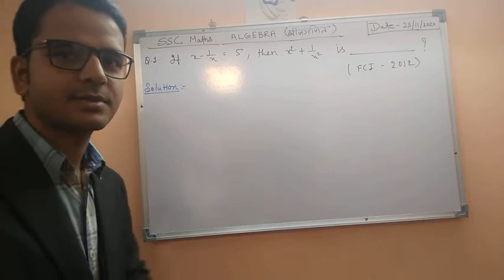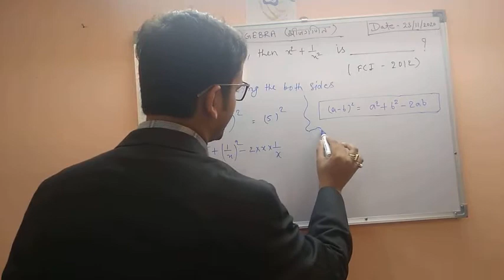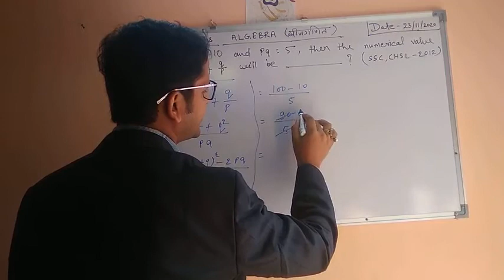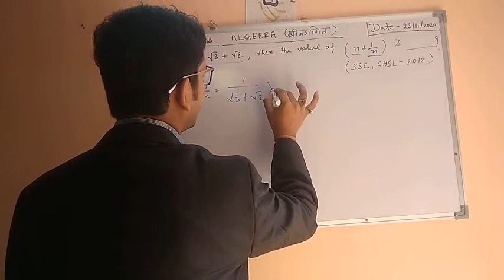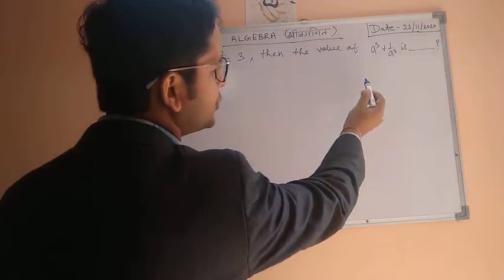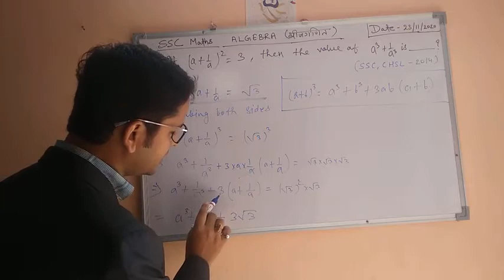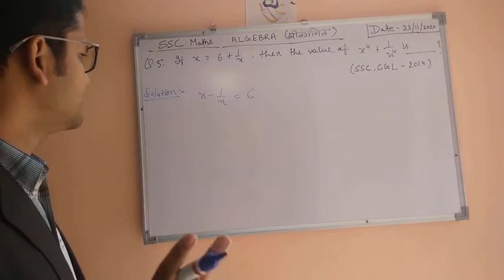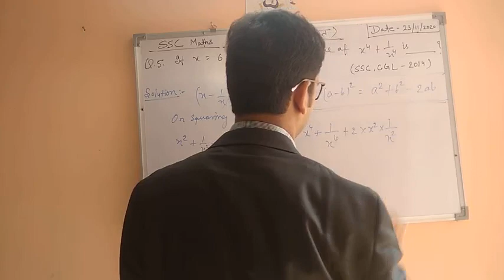SSC maths, Algebra, part-2✍️✍️✍️